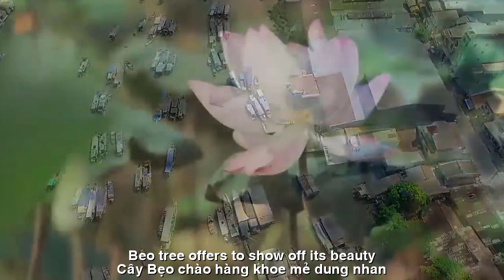[FULL HD]VỀ MIỀN TÂY||THẠCH THẢO-NGUYỄN TÔNG-NGỌC OANH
TÁC PHẨM:VỀ MIỀN TÂY
THƠ:THẠCH THẢO
SÁNG TÁC NHẠC:NGUYỄN TÔNG
TRÌNH BÀY:NGỌC OANH
VỀ MIỀN TÂY
Có bận theo anh về Miền Tây sông nước
Đất quê hương thơm thảo chín Rồng
Hoa Ô Môi chiều rụng tím dòng sông
Hút ,cả hồn trăng treo từ độ
Nước mênh mông trắng một vùng Châu Thổ
Xanh lúa đồng con cá lội tung tăng
Cười trong nắng Điên Điển vàng đơm nụ
Ngược xuôi dòng
câu vọng cổ Hò Xang
Về Miền Tây chín dòng sông hò hẹn
Thương quá quê mình đất nước Việt Nam
Có tình anh
giăng giăng thay mắt bão
Bát ngát đầy hồn
khắp ngõ tràn Xuân
Anh đưa em về chợ nổi Cái Răng
Bán mua trên sông xuồng ghe tấp nập
Hoa trái miệt vườn tươi ngon vị ngọt
Cây Bẹo chào hàng khoe mẻ dung nhan
Dòng An Giang Cầu Kè kênh Vĩnh Tế
Có mồ hôi nước mắt của Cha Ông
Có buồn vui hạnh phúc chảy bồng bềnh
Để ngàn sau
con cháu mãi không quên

ENGLISH TRANSLATION
ABOUT THE WEST
Busy follow me to the West River
Homeland fragrant herbs ripe Dragon
O Lip flowers fall purple in the evening river
Suck, the whole moon hangs from the
The vast white water of a delta region
Green rice fields, fish wading around
Smiling in the sun, the golden mad dien blooms
Upstream
Ancient chant Ho Xang
Back to the West, nine rivers meet
I love my hometown Vietnam
Have a love
spread out the eye of the storm
The bowl is full of soul
All over the lane overflowing with Spring
I took you to Cai Rang floating market
Selling and buying on busy boats and boats
Fresh and sweet garden fruits
Beo tree offers to show off its beauty
An Giang Cau Ke stream Vinh Te canal
There is the sweat and tears of his father
There is sadness and happiness flowing
Let thousand later
Descendants will never forget